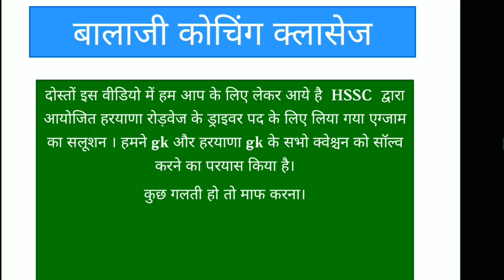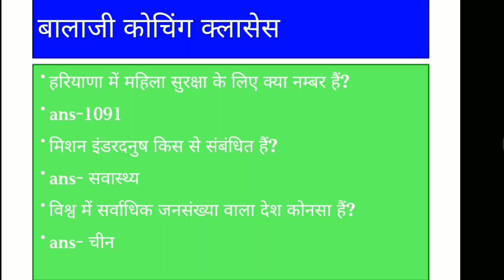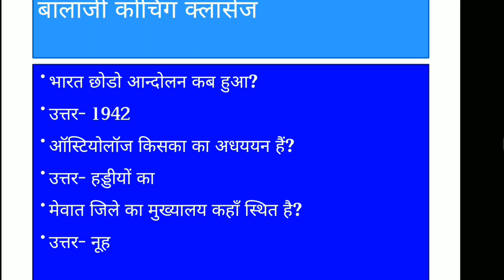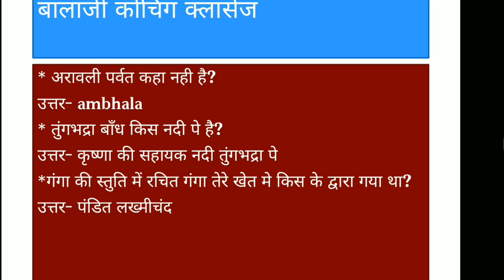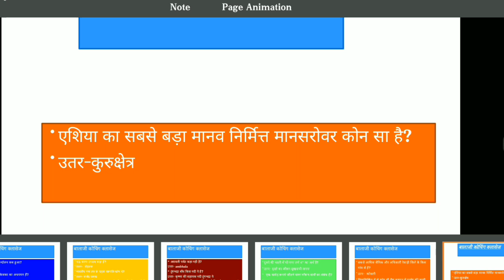full solved paper of roadways driver exam by hssc haryana| morning shift exam held og 6 august 2017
मित्रो आज से हम अपने कोचिंग अकैडमी Balaji coaching classes में हरियाणा gk की क्लास शुरू कर रहे हैं जिसके अंतर्गत हम ने वो 1000 प्रश्न चुने है जिनकी वजह से आप एक्जाम मे आनेवाले 25 प्रश्न को हल कर के पूरे 25 अंक प्राप्त कर सके तो ऎसी कड़ी के चलते यह विडियो जरूर देखें(part 1 100/1000 question)

मित्रो आज से हम अपने कोचिंग अकैडमी Balaji coaching classes में हरियाणा gk की क्लास शुरू कर रहे हैं जिसके अंतर्गत हम ने वो 1000 प्रश्न चुने है जिनकी वजह से आप एक्जाम मे आनेवाले 25 प्रश्न को हल कर के पूरे 25 अंक प्राप्त कर सके तो ऎसी कड़ी के चलते यह विडियो जरूर देखें(part-2 150/1000 question)

important question on Mahatama gandhiji
एक से तीन क्वेश्चन हर एग्जाम में आता है। इसलिए आप ये महत्मा गाँधी से संबंधित इन महत्वपूर्ण questions को जरूर रट ले।
भाई जो भी भाई हरियाणा स्टाफ सिलेक्शन कमीशन एग्जाम की तैयारी कर रहा है वह इस वीडियो को एक बार जरुर देखें और हमारे इस YouTube ऑनलाइन कोचिंग चैनल बालाजी कोचिंग क्लासेस को सब्सक्राइब कर ले हम हरियाणा स्टाफ सिलेक्शन कमीशन से रिलेटेड सभी क्वेश्चन की बेहतरीन वीडियो आपके लिए लेकर आ रहे हैं